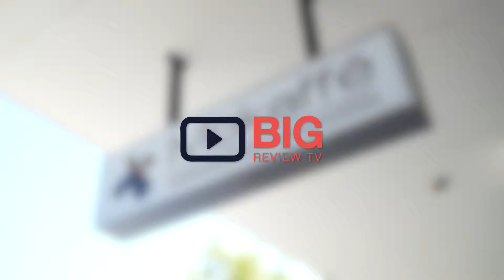Mokaffe: Craft Chocolates & Coffee Roaster in Western Australia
With a portfolio of products ranging from automatic coffee machines to roasting our own blends locally, we supply to cafes, restaurants & offices across Western Australia.

As the market is leaning towards in-house roasting, we are the sole distributor for the Toastabar Coffee Roaster in Western Australia, a small boutique automatic roaster perfect for small to medium-sized outlets.

With over 20 years of experience in the hospitality industry, we can also provide advise & support for all our customers when required.

Mokaffe
148 Scarborough Beach Road Mount Hawthorn WA Australia 6016

Breakfast & Brunch Cafe. Chocolates & Homestyle cakes all made in-house. Coffee Roaster, Retail & Wholesale. Panini, Healthy awesome Salads.